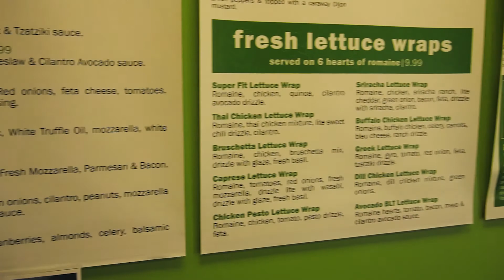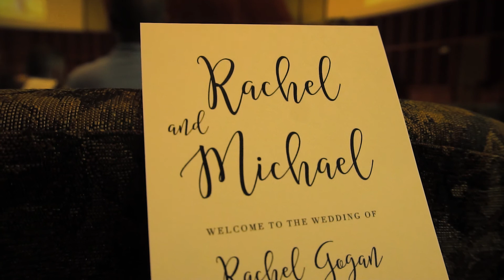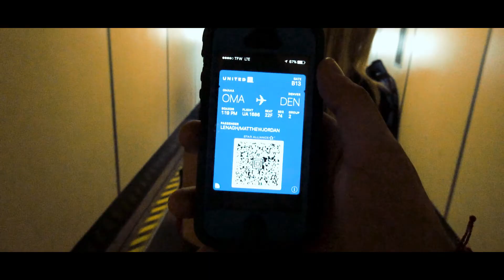VLOG 012 - HOMAHA & WEDDING SEASON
Finally made it back home!! Had a quick weekend back with the family and was able to do some exploring. Always great to be able to reconnect with friends and see my family. Wedding season is here!! Free booze and drunken dancing galore!!